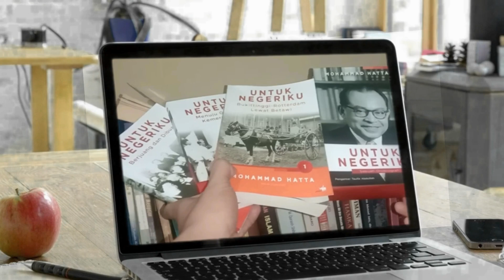ORISINAL @KISAH PILU SEORANG GURU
Dalam hal mendidik anak, sebagai penanggungjawab utama adalah orangtua. Demi melengkapi pendidikan kepada anaknya, biasanya orangtua memasukkan anaknya ke sekolah, yang kemudian membuat anak mempunyai pendidik kedua yaitu guru. Dalam peran yang sama sebagai pendidik anak, antara orangtua dan guru seharusnya ada kerjasama yang baik demi pendidikan anak-anaknya.